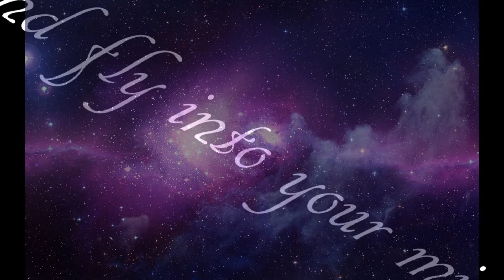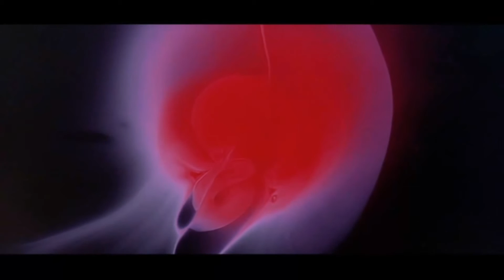Mindsphere - Frozen sleep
with this music, i promise you an amazing chilling experience.
close your eyes and feel how powerfull a music can be.
or you can open your eyes if you want to add a beautiful visual to your chilling journey ^^
cheers ^^
the movies part are taken from the movies Avatar, Outlander and 2001 a space odissey.